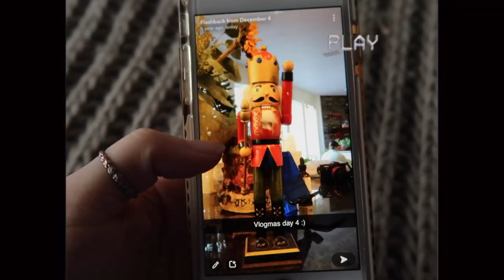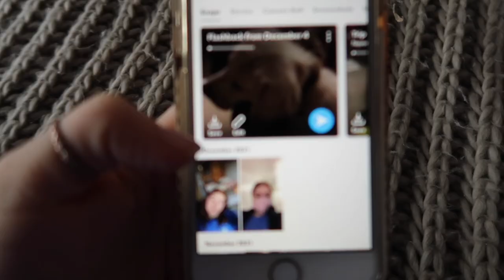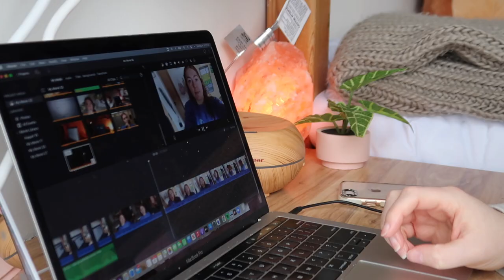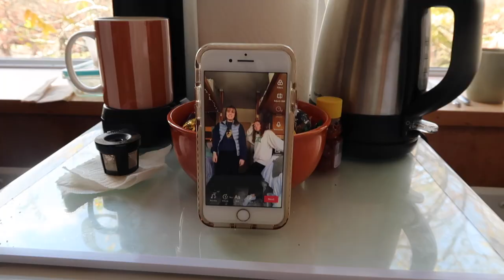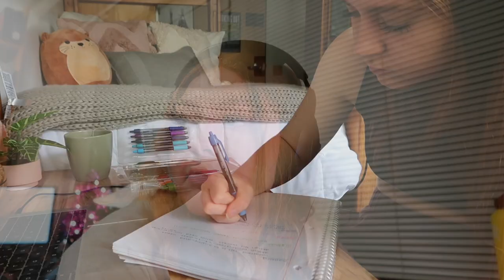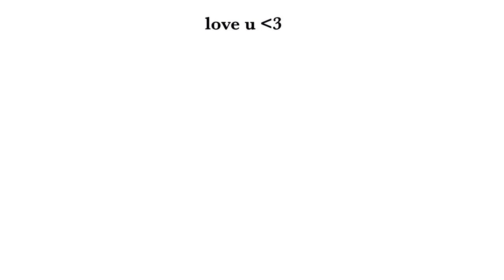my last day in my college dorm EVER (vlogmas day 4)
Camille